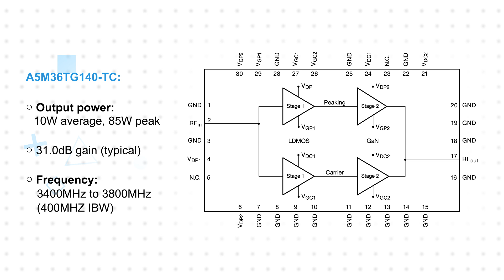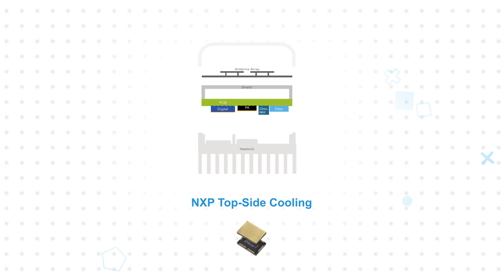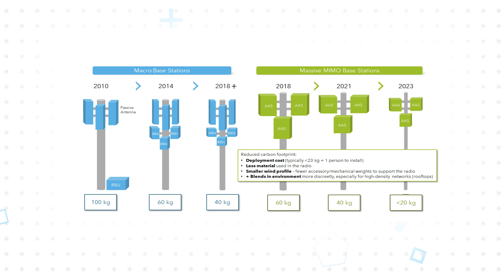NXP Semiconductors A5M36TG140-TC Airfast Power Amplifier Module - 3 for 3 | Mouser Electronics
NXP Semiconductors A5M36TG140-TC Airfast Power Amplifier Module is a fully integrated Doherty amplifier module that operates from 3400MHz to 3800MHz carrier center frequency range.

0:08 What are NXP Top-Side Cooling® Power Amplifier Modules?

0:57 How does top-side cooling enalbe smaller, thinner and lighter designs?

2:06 Where are NXP Top-Side Cooling Power Amplifier Modules used?